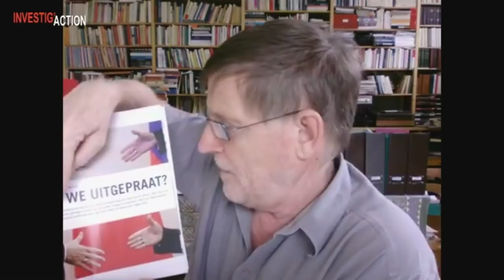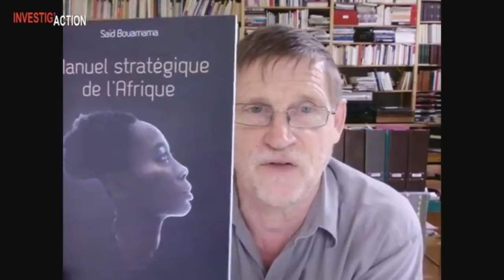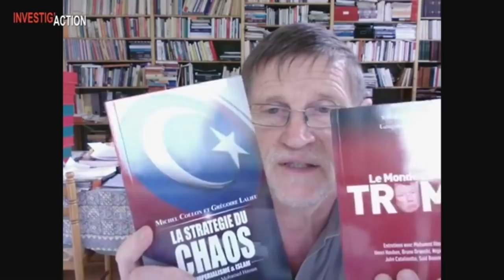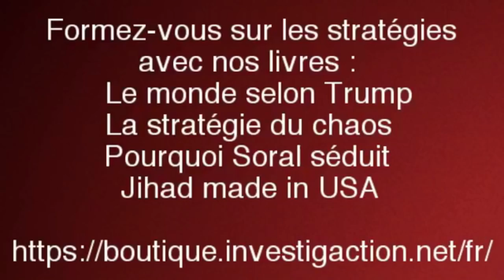L’état du monde 2018 : géostratégies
Petit survol express de la planète : 15 points chauds, 15 confrontations qui révèlent les transformations, parfois brutales, des rapports de force géostratégiques. Comment les États-Unis gèrent-ils ces points chauds ? Comment vont évoluer les rapports de l’administration Trump avec ses alliés, ses rivaux, ses bêtes noires ?